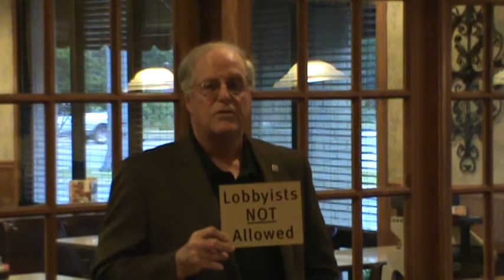Cayce Mafia Breakfast/ Phil Black running for U.S. House (District 2) 4/20/12 .mpg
Phil Black candidate for Congress U.S. House District 2 South Carolina.